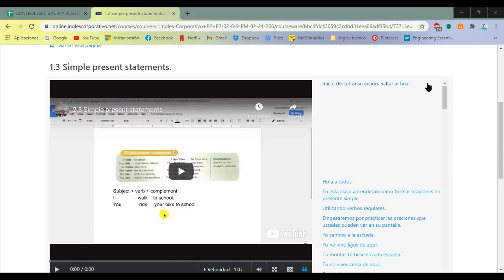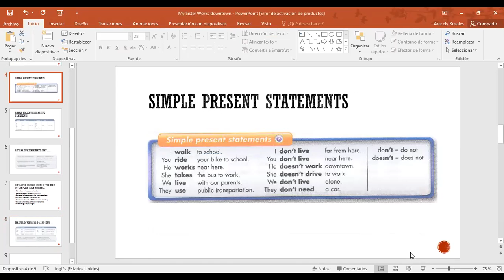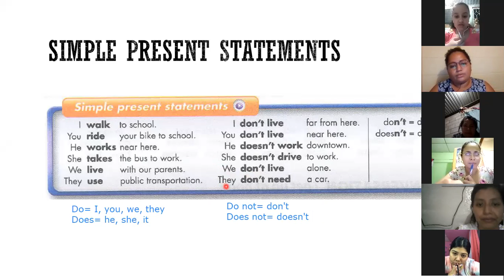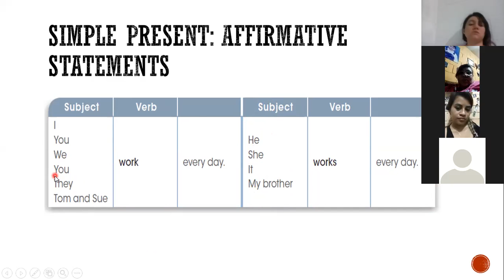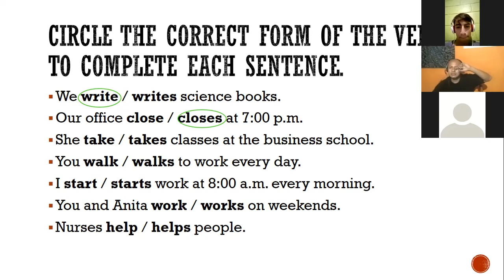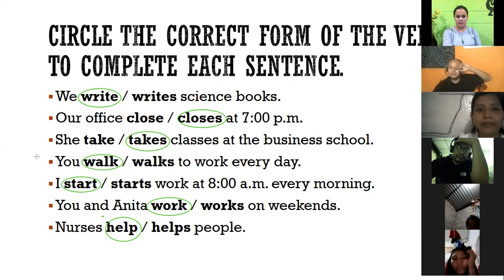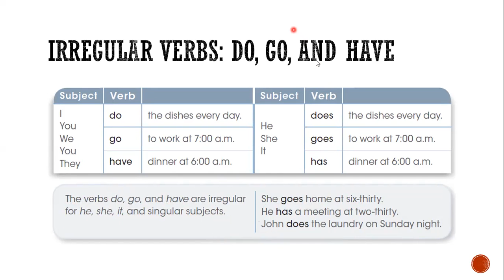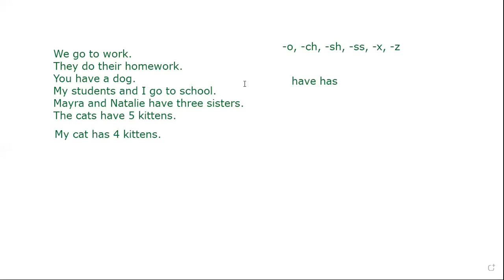Ingles Corporativo-Simple present statements. Day 2